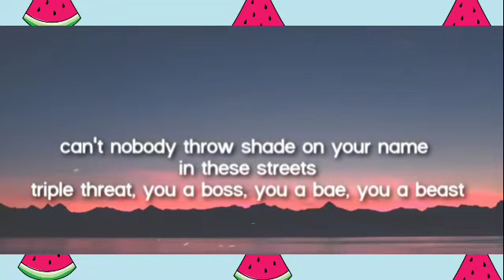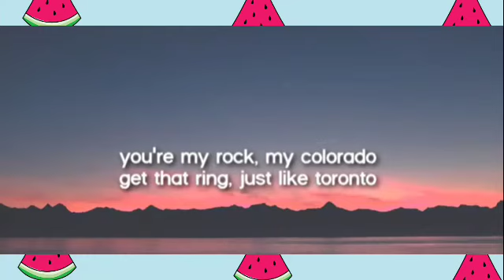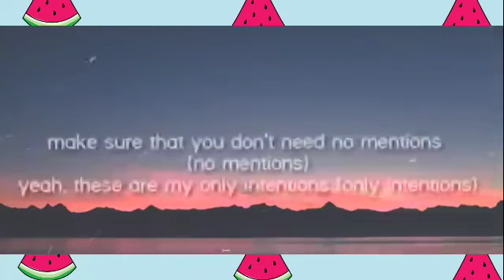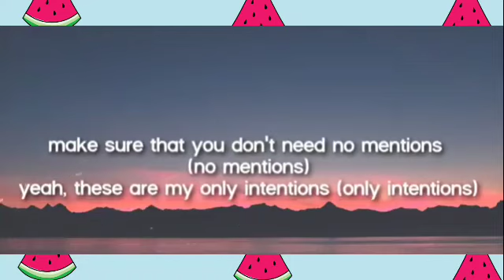Intentions - Justin Bieber feat. Quavo (Lyrics)